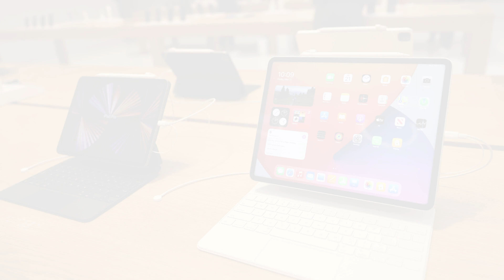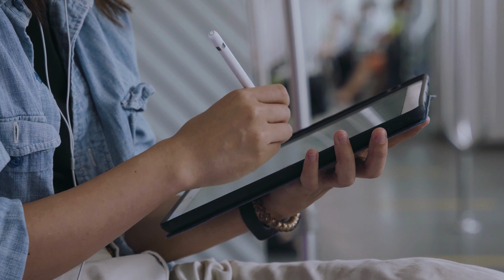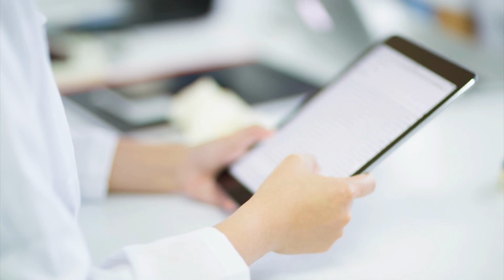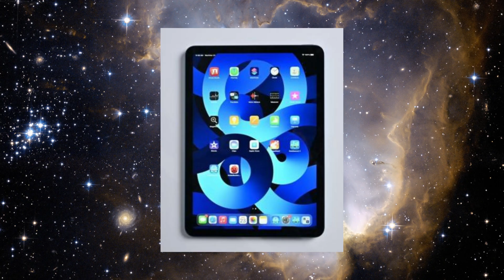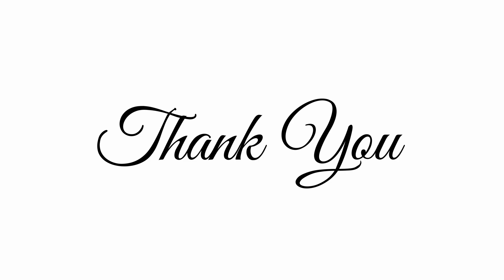iPad Pro 2024 Release Rumors & Specs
In this video, I'll be diving deep into the highly anticipated release of the iPad Pro 2024. Get ready to explore the buzzing rumors and exciting speculations surrounding Apple's next-gen tablet.

Join me as I break down the newest leaks, insider information, and predictions about the iPad Pro's revolutionary features, jaw-dropping design, and groundbreaking enhancements. From advanced processors to innovative display technologies, I'll unravel all the possibilities Apple might have in store for us.

Throughout the video, we'll analyze the potential upgrades in camera capabilities, battery life, storage options, and connectivity choices. Rest assured, this video will provide a comprehensive overview of what we can expect from the iPad Pro 2024.

Don't forget to tune in for an in-depth examination of the software improvements and additional functionalities that Apple might introduce, as well as dissecting the potential impact of augmented reality and machine learning integrations.

Whether you're a tech enthusiast eagerly awaiting the next iPad Pro or simply curious about the latest advancements in Apple's tablet lineup, this video promises to deliver all the excitement. Stay ahead of the curve and join the discussion on the iPad Pro 2024 release rumors and specs!